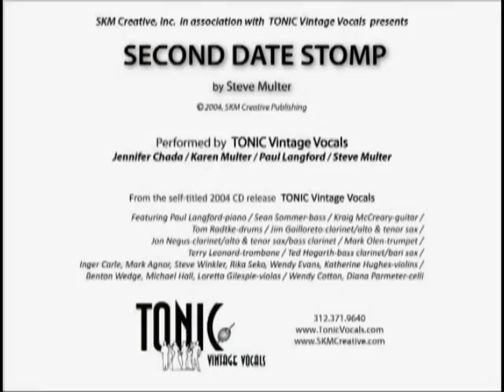Multer & Multer Music | Second Date Stomp (feat. Tonic Vintage Vocals) © 2004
Music & Words by Steve Multer

A Big Band swings through the joys and perils of romance, starting with the first date and grabbing for the brass ring of true love.

Vocal: Jennifer Chada, Karen Multer, Paul Langford, Steve Multer

Band: Paul Langford, piano; Sean Sommer, bass; Kraig McCreary, guitar; Tom Radtke, drums; Jim Gailloreto, clarinet/alto & tenor sax; Mark Olen, trumpet; John Negus, clarinet/alto & tenor sax/bass clarinet; Ted Hogarth, bari sax/bass clarinet; Terry Leonard, trombone; Violins - Inger P. Carle, Mark Agnor, Steve Winkler, Rika Seko, Wendy Evans, Katherine Hughes; Violas - Benton Wedge, Michael Hall, Loretta Gillespie; Celli - Wendy Cotton, Diana Parmeter.  Recorded at CRC and Hinge / engineered by Mat Prock / edited at MaxPower and Area 44 / mastered by Danny Leake @ Urban Guerillas.

Steve & Karen Multer (ASCAP, AEA, Dramatists Guild) are two-time winners of the Billboard World Song Contest (Jazz,) three-time winners in the Great American Song Contest (Variety,) have received radio airplay in over 150 jazz and A/C markets worldwide, are featured on 3 SONY/BMG compilation disc releases, and are 10-time ASCAPlus Award recipients (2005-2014.) They've  licensed songs for TV and film including CSI: Crime Scene Investigation (CBS), Entourage (HBO), and Legally Blondes (MGM/ABC.)  Two full-length original studio albums with vocal jazz quartet, TONIC, were hailed by Variety, Jazz Review, AMG, Cy Coleman, and Alan & Marilyn Bergman.

Multer & Multer are Dramatist Guild Fellows (2011 Chicago) and Steve was a finalist for the 2014 Keban Prize (Lyrics.) Their first original musical, code name: CYNTHIA, received its premiere production in summer 2015 with Pallas Theatre Collective in Washington, D.C. was featured in the 2015 Kennedy Center Page-to-Stage Festival, and had a special performance at the International Spy Museum where the project was inspired. The team’s new original musical, Buried in Prosperity, begins development in spring 2016.